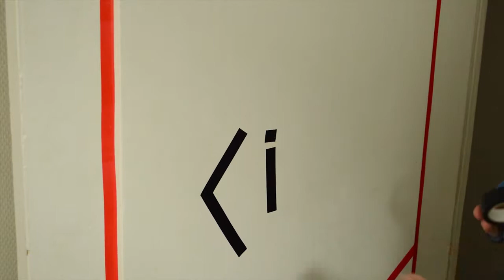Tuto déco : Utiliser du masking tape pour décorer vos murs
Retrouvez nous tous les jours pour de nouvelles astuces brico, déco et recyclage. Rendez-vous aussi sur :